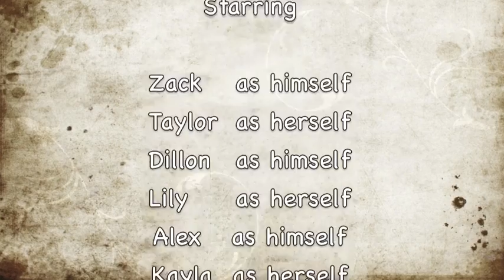The Life of a Bouncy Ball